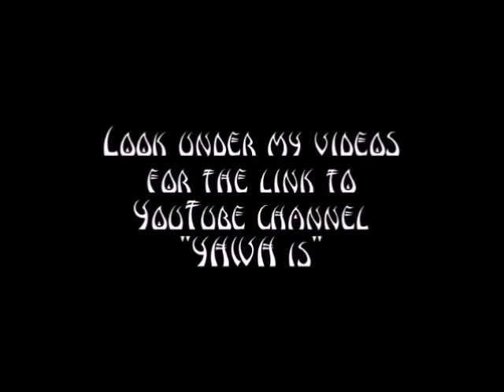LOCUSTS song by Hidden Mountain